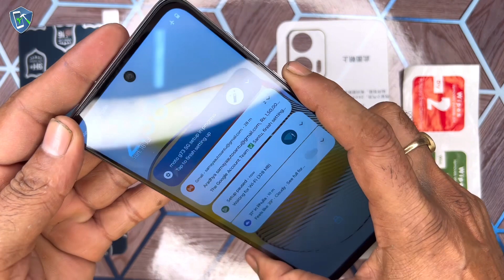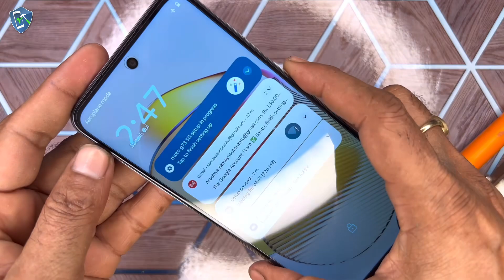moto g73 5g - front or back glass guard review